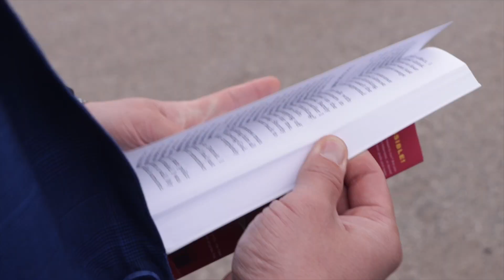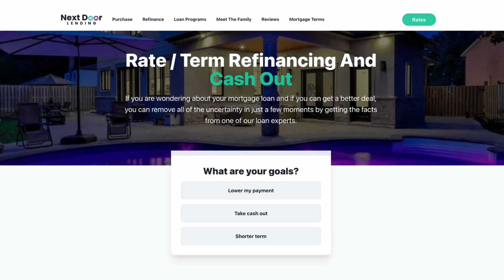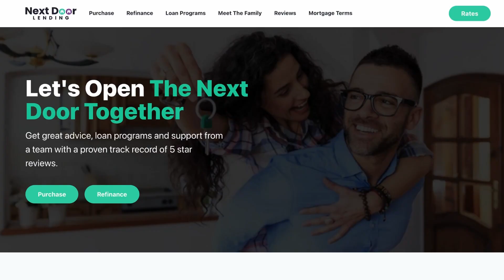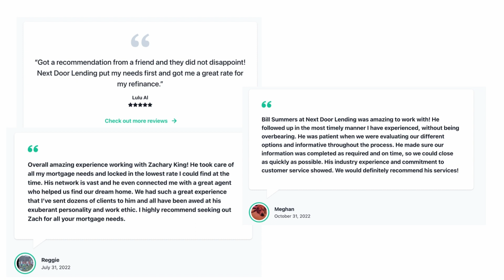The Perfect Sacrifice | Justin Ford UNLEASHED | Episode 61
Easter is just about bunnies, eggs, and chocolate, right? Wrong! In today's episode, Justin talks about the true meaning of Easter. Without Jesus dying on the cross for our sins and rising from the grave three days later, we wouldn't get to have the hope of eternal life. If you ask me, that sounds a whole lot better than signing songs about Peter Cottontail.

We hope you have a blessed Easter, and remember that He is Risen!